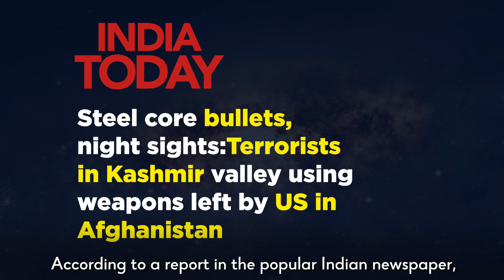কাশ্মীরিরা সন্ত্রাসী নয় তারা স্বাধীনতার জন্য লড়াইরত স্বাধীনতা সংগ্রামী@WhiteNewsBangla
কাশ্মীরিরা সন্ত্রাসী নয়  তারা  স্বাধীনতার জন্য লড়াইরত স্বাধীনতা সংগ্রামী‎@White News Bangla